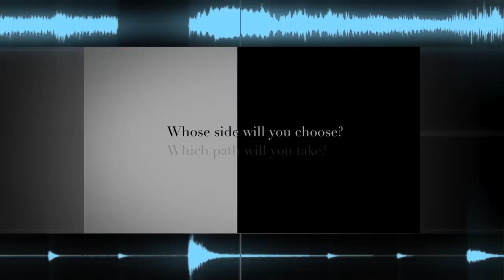Dj CUTMAN - Memories of Nohr (Fire Emblem Fates Remix) - GameChops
My remix of Fire Emblem Fates! This theme was "Serious - Nohr", I chopped it up to give a kind of soulful hiphop feel. Want to see how I did it? Check it out

▾ ABOUT GAMECHOPS ▾
GameChops is a record label for video game music, founded by Dj CUTMAN.

We're a video game remix label focus on high quality production and mastering. Many of us are DJs and performers,so GameChops music is mixed for enjoyment in both headphones and live shows. We love video game themes and game music!

Many of our remix albums have had the video game compositions mechanically licensed by our friends at Loudr.fm. Because of this, we can offer GameChops music with a Creative Commons license that permits commercial use. This means you are free to use any GameChops music you buy through Loudr or other stores in your videos or other content.